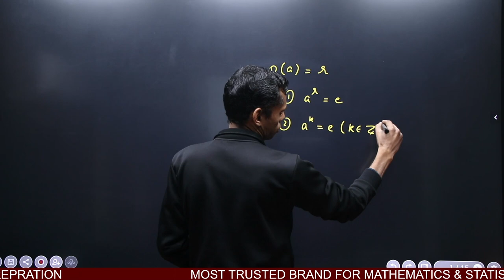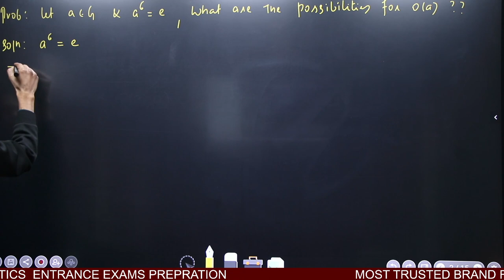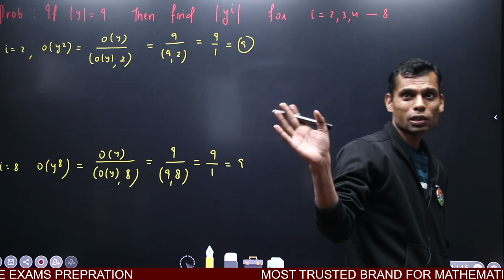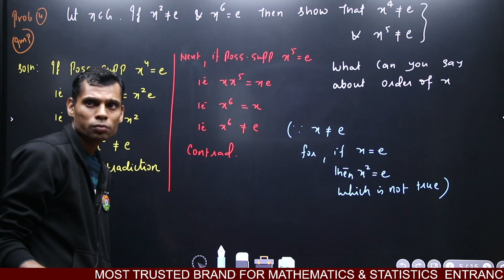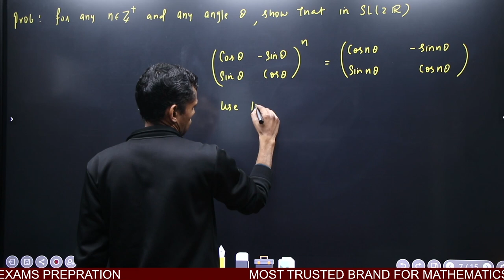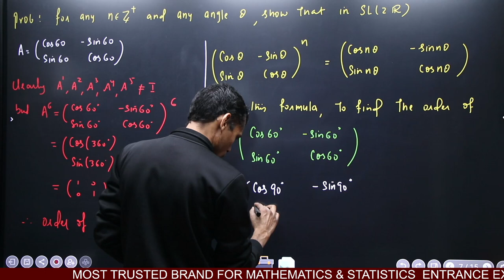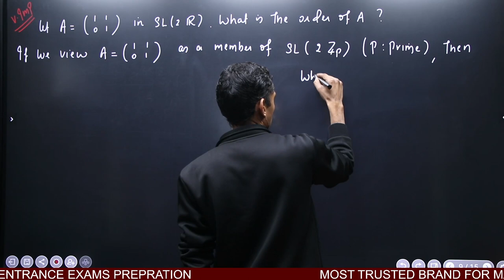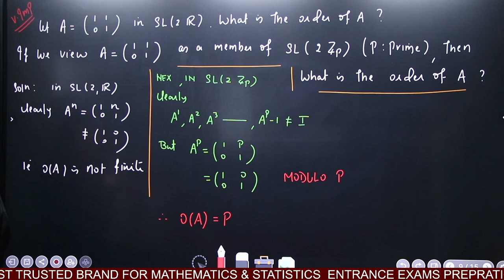GROUP THEORY 8